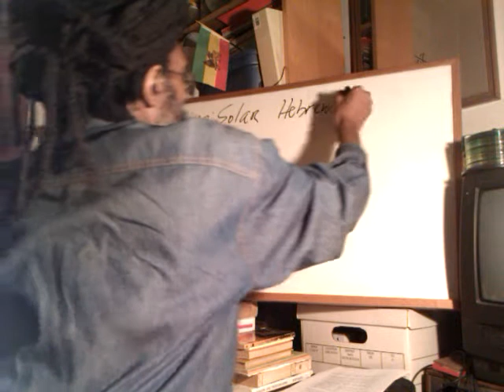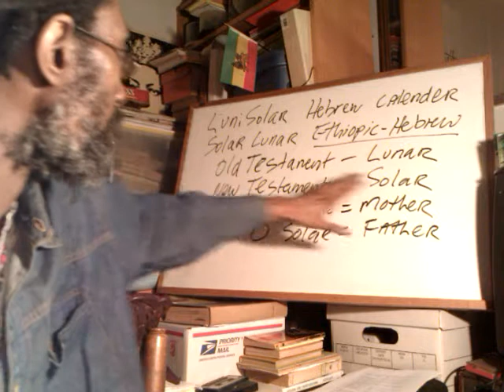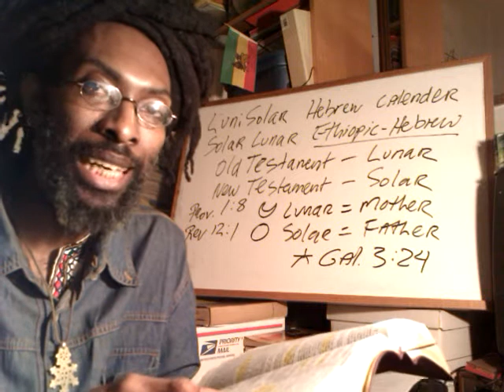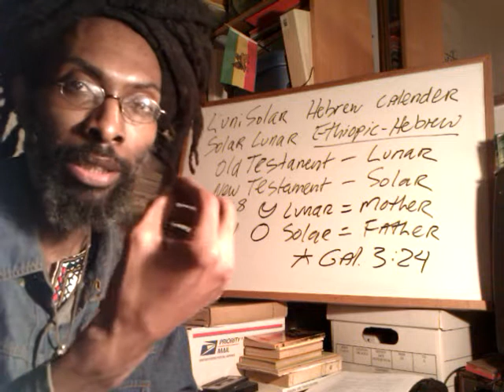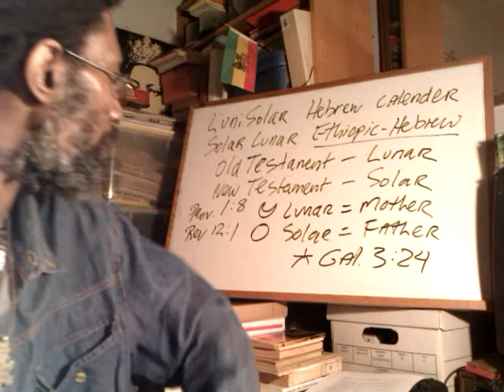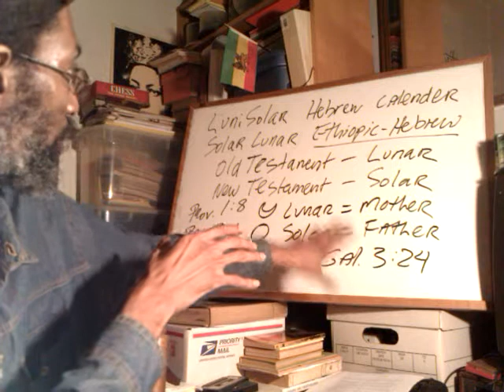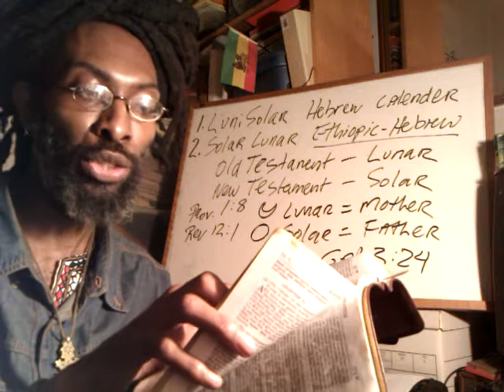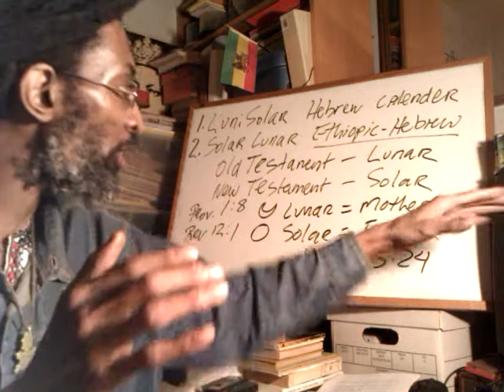RASTAFARI Discipleship: JAH Time-Keeping & the ETHIOPIC-HEBREW LuniSolar Mystery - Rev12:1